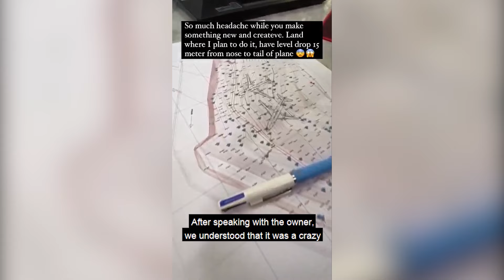PRIVATE JET VILLA BALI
This week we take you on a tour of the Private Jet Villa one of Bali's most awaited villas. We got invited to take a first look at what will be one of the worlds most interesting place to stay. While this villa is still not ready and it is completely under renovation, it doesn't stop content creators like ourselves to come check it out and take pictures and record content! We can't even imagine what this will be like once its ready because so far just being on the wing of a plane on the edge of a cliff is breathtakingly beautiful and wild!